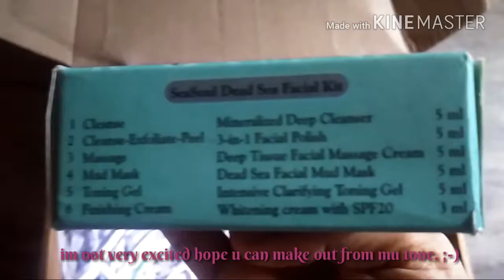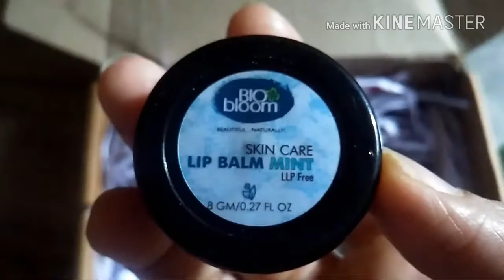Cheapest subscription box in India!!!GLAMEGO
Welcome to yet another unboxing video which glamego
Im a little disappointed as i got a damaged product. I hope they will replace it with a fresh product
I have mailed and called the customer care and they said they will do the  same
To be honest I'm not happy with the box.even if its just 199 I won't buy these products if they were on discount and priced as the same price as above.its my personal opinion